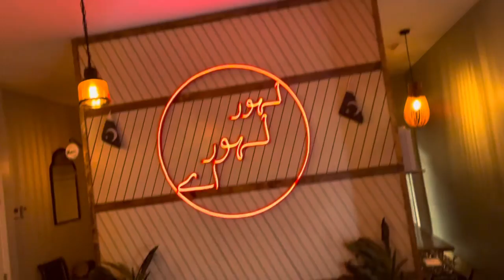Lahore Restaurant GOL GAPPY!